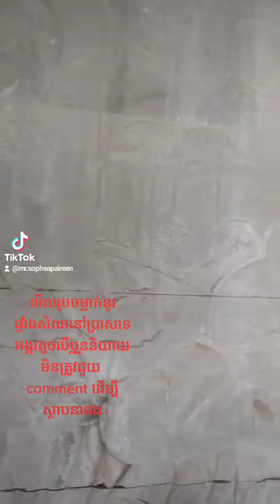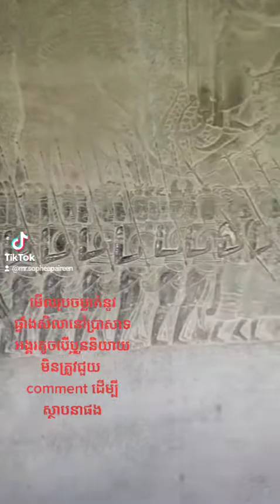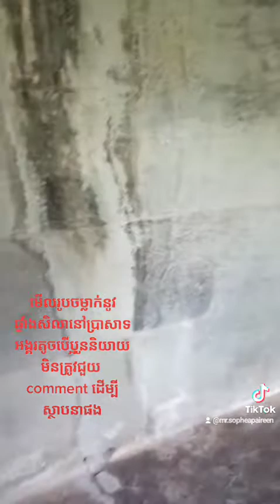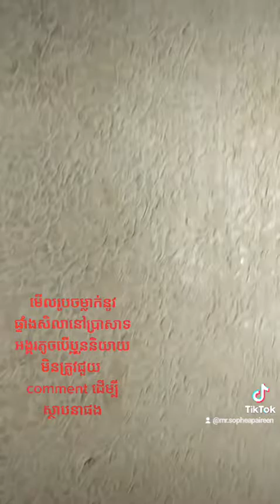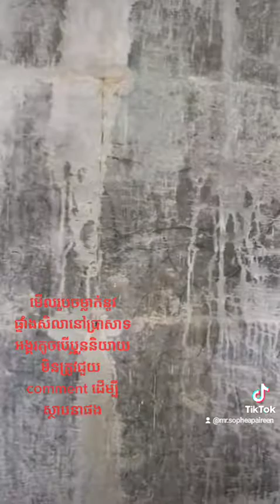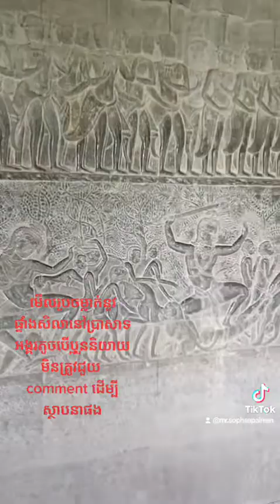ផ្ទាំងគំនូរចម្លាក់នៅប្រាសាទអង្គរតូច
ខ្ញុំមិនមែនជាអ្នកប្រវត្តិវិទ្យាឬប្រវត្តិសាស្ត្រអីទេគ្រាន់តែបកស្រាយតាមរូបភាពដែលយើងមើលឃើញបើខុសឆ្គងត្រង់ចំណុចណាសូមបងប្អូនជួយcomment ដើម្បីស្ថាបនាខ្ញុំស្រលាញ់អ្វីដែលខ្មែរកំពុងតែមានអរគុណសម្រាប់ការដែលមើលវីដេអូខ្ញុំ
...ប្រាសាទអង្គរវត្ត ឬប្រាសាទអង្គរតូចមានទីតាំងស្ថិតនៅភាគខាងជើងនៃក្រុងសៀមរាបនៃខេត្តសៀមរាប។ ប្រាសាទអង្គរវត្តជាប្រាសាទព្រហ្មញ្ញសាសនាធំបំផុត និងជាវិមានសាសនាដ៏ធំបំផុតនៅក្នុងលោក។ ប្រាសាទនេះត្រូវបានកសាងឡើងដោយព្រះបាទសូរ្យវរ្ម័នទី២ ដែលជាស្នាដៃដ៏ធំអស្ចារ្យ និងមានឈ្មោះល្បីល្បាញរន្ទឺសុះសាយទៅគ្រប់ទិសទីលើពិភពលោក។ ប្រាសាទនេះសាងសង់ឡើងនៅដើមសតវត្សទី១២ ដែលស្ថិតនៅក្នុងរាជធានី[[យសោធរបុរៈ។ ប្រាសាទអង្គរវត្តជាប្រាសាទកសាងឡើង ដើម្បីឧទ្ទិសដល់ព្រះវិស្ណុ។ ប្រាសាទនេះជាប្រាសាទដែលនៅគង់វង្សល្អបំផុតនៅក្នុងតំបន់អង្គរ។ប្រាសាទអង្គរវត្ត ប្រើកម្លាំងពលកម្មប្រម៉ាណជាង 30មុឺននាក់ និង ដំរី ជាង 6ពាន់ក្បាល និងប្រើប្រាស់ថ្ម សរុបប្រមាណជាង 10លានតោន។នៅក្នុងប្រាសាទមានចម្លាក់អប្សរាយ៉ាងស្អាត ចំណែកឯទីធ្លាខាងក្រៅមានដើមត្នោតរួមទាំងទេសភាពដ៏ស្រស់បំព្រង ហើយនៅជុំវិញប្រាសាទប្រាសាទអង្គរវត្តត្រូវបានរចនាដើម្បីតំណាងភ្នំព្រះសុមេរុ ដែលជាទីលំនៅរបស់អាទិទេព និងទេវតាក្នុងទេវកថាហិណ្ឌូ ដែលមានកសិ្សណ ឬគូទឹកព័ទ្ធជុំវិញប្រហែលជា ១៦គីឡូម៉ែត្រ ចំណែកកសិ្សណពិតប្រាកដរបស់ប្រាសាទ មានបណ្តោយប្រវែង ១៥០០ម៉ែត្រ x ទទឹង១៣០០ម៉ែត្រ លើ២០០ម៉ែត្រ ផ្លូវធំដើរចូលពីទិសខាងលិចទៅដល់ប្រាសាទកណ្តាលមានប្រវែង ២៥០ម៉ែត្រ ឯកំពូលកណ្ដាលខ្ពស់ធំជាងគេបំផុតរបស់នគរវត្ដ មានកម្ពស់ ៦៥ម និងជញ្ជាំងខាងក្រៅវែងគឺជាថែវមានបីជ្រុង ដែលថែវនីមួយៗឡើងខ្ពស់ទៅថែវដែលជាប់គ្នា។ នៅចំកណ្ដាលនៃប្រាសាទបញ្ឈរនូវជួរចតុរង្គនៃប៉ម។ មិនដូចប្រាសាទនៅតំបន់អង្គរភាគច្រើនទេ អង្គរវត្តបែរមុខទៅទិសខាងលិច តាមការស្រាវជ្រាវរបស់អ្នកសិក្សាបានវែកញែកថាជាចំណុចសំខាន់នៃប្រាសាទនេះ។ ប្រាសាទនេះត្រូវបានគេកោតសរសើរដោយសារភាពសម្បើម និងរុងរឿងនៃស្ថាបត្យកម្មនេះ ចម្លាក់ដែលលាតសន្ធឹង និងដោយសារស្ថាបត្យកម្មខ្មែរមានរូបអប្សរា និងទេវតា ដែលឆ្លាក់នៅលើជញ្ជាំងប្រាសាទ។

ស្ថាបត្យកម្ម

ប្រាសាទអង្គរមានកម្ពស់ ៦៥ម៉ែត្រ មានក្រឡាផ្ទៃប្រហែល ២០០ហិចតា រាងចតុកោណ ដែលកំណត់ដោយកំពែងព័ទ្ធជុំវិញ និង គូទឹក ដែលមានទទឹង ២០០ម៉ែត្រ។ បរិវេណនៃកំពែង គឺមានប្រវែងប្រហែល ៥,៥គ.ម។ ផ្លូវចូលធ្វើអំពីថ្មភក់មានប្រវែងបណ្តោយ ២៥០ម៉ែត្រ និងទទឹង ១២ម៉ែត្រ។ ដោយសារតែទំហំដ៏ធំ និងស្ថាបត្យកម្មដ៏អស្ចារ្យនេះ មានមនុស្សមួយចំនួនគិតថា ប្រាសាទអង្គរវត្តមិនមែនជាស្នាដៃរបស់មនុស្សទេ គឺជាស្នាដៃរបស់អាទិទេពពីព្រោះដោយសារប្រណីត។។នៅខាងមុខផ្លូវចូលមានតោថ្មធំៗ ឈរយាមនៅអមសងខាងផ្លូវ។ នៅខាងចុងនៃផ្លូវចូលនោះ មានគោបុរៈប្រាង្គបី ដែលមានកម្ពស់ខុសគ្នា ហើយប្រាង្គផ្នែកខាងលើត្រូវបានដួលរលំហើយ។ នៅគោបុរៈនោះ មានថែវដែលមានកំពូលជាវូត។ បន្ទាប់ពី គោបុរៈមកគឺមានផ្លូវមួយដែលមានប្រវែងបណ្តោយ ៣៥០ម៉ែត្រ និង ទទឹង ៩ម៉ែត្រ ធ្វើពីថ្មភក់ និង បង្កាន់ដៃនាគនៅអមសងខាង។